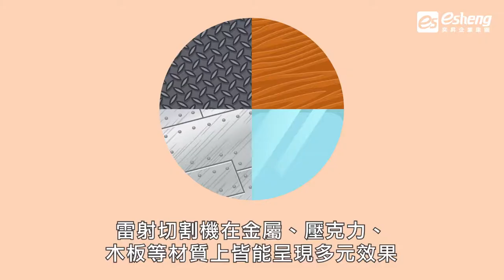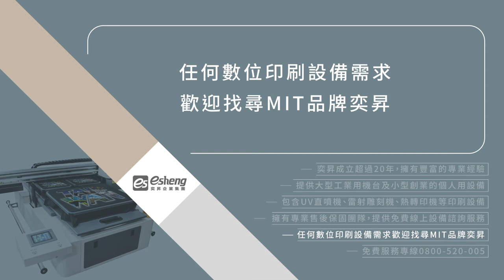雷射雕刻機與3款材質的刻製效果比較！｜數位印刷設備推薦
雷射雕刻機的廣泛應用你了解多少?雷射切割機在不同材質上呈現的效果皆不相同，奕昇為你整理了雷射雕刻機應用在金屬、壓克力、木板三種不同材質上的效果，跟著奕昇一起來了解吧!

📍金屬類雷射雕刻機
金屬本身的硬度及耐熱度比較高，若想在表面做標示或效果，使用金屬雷射會更省時省力，且效果更細緻。
應用案例👉公司招牌、線條複雜的窗花、立體字等

📍壓克力雷射雕刻機
壓克力板可以透過切割、雕刻，刻劃出字體或圖騰的輪廓，此外也能透過霧面掃點的手法，將細緻的相片圖像刻劃出來或是依照圖檔深淺在壓克力上呈現立體浮雕的效果。
應用案例👉壓克力製的獎牌、獎盃、紀念碑

📍木板密集板雷射雕刻機
木質分為再製的「密集板」，以及原木乾燥後做成的「實木」，經雷射光束切割後，切口會有灼燒發黑的情況，所以務必留意材質厚度，若想呈現顏色變化，也能在該材質安全深度範圍內，雕深後填入色料！
應用案例👉木質器具、刀模的模板、飾品、展示架…等等

若想自己製作壓克力、木板、紙藝、皮革等商品，奕昇也有提供雷射雕刻切割機，不僅工作空間大、應用範圍廣，切面光滑俐落，再複雜的圖騰、線條走向，全都能輕鬆駕馭哦！